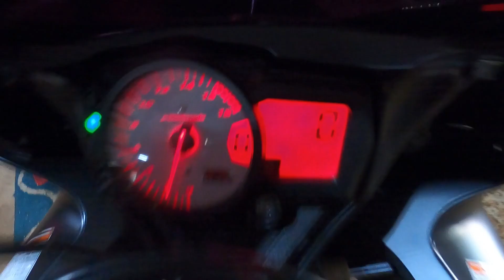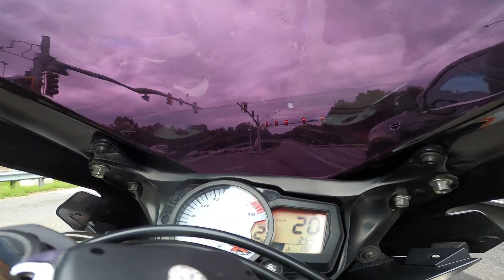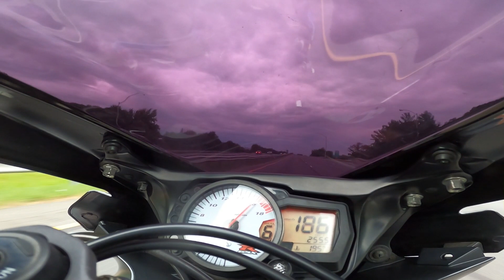I DROPPED THE RAFFEL BIKE SORRY GUYS !!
25 GSXR 600 RAFFEL GOING ON NOW THREW OCTOBER 7 2023 CLICK THE LINK IN THIS DESCRIPTION TO ENTER NO LIMIT ON ENTRYS GOOD LUCK SEE YOU AT THE FINISH LINE !!!   PLEASE LEAVE A COMMENT  LET US KNOW WHAT YOU THINK !!
we fix MOST japanese sport motocycles Honda ,Yamaha,Suzuki,Kawasaki, and more hit up @powercurvmotosports to have us fix the problem we also do perfomance PowderCoating Towing & Security